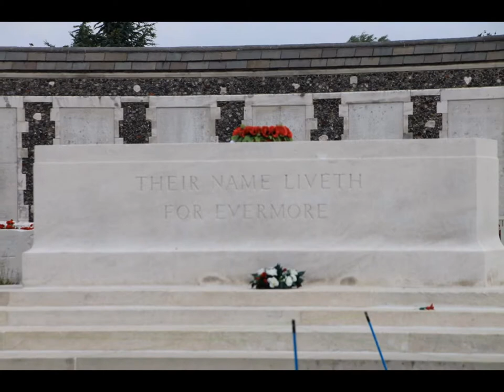Belgium Countryside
June 18, 2015 ~ WWI Day Flanders Field Cemetery, Passchendaele Museum, Tyne Cot Cemetery and Atomium